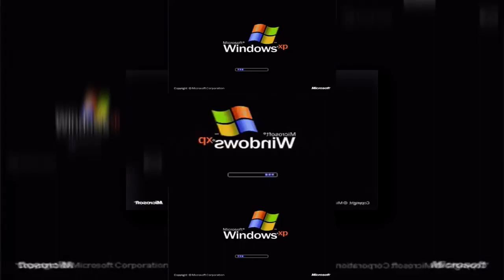(Reuploaded/Requested/Ytpmv) Windows XP Scan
Original Description: Requested by Mine Moore
Reupload from Megan Woodmansee because it's private and this channel does not exist.
This was in scan vs round 34 by Megan Woodmansee, Scan Vs 91 by Juan Seminario Michaelosky, Scan Vs 52 by ALMI TV VGCP and Everyone